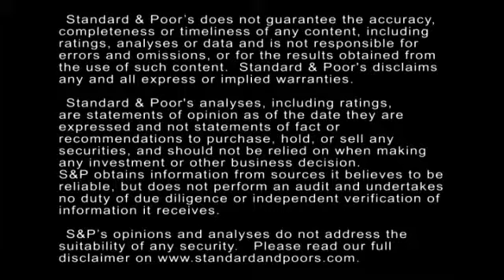Standard & Poor's Expects Modest Holiday Sales Growth For U.S. Retailers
Our base-case scenario for U.S. retail sales over the holiday period calls for low single-digit growth, reflecting consumer caution.  However, we do not expect to take many negative rating actions on retailers despite only modest year-over-year growth. In this CreditMatters TV segment, Associate Kristina Koltunicki reviews the most recent consumer buying trends and the likely outcome for the holiday season.